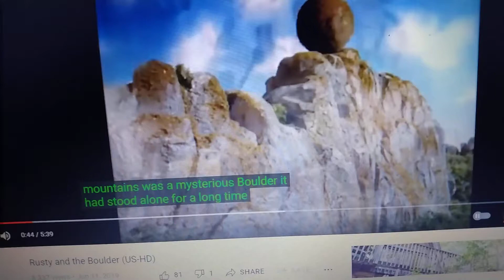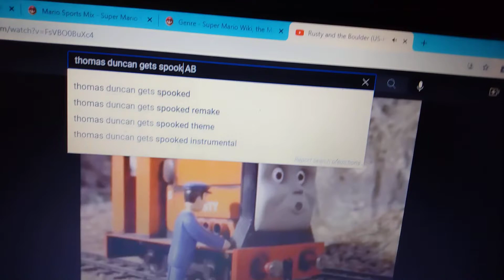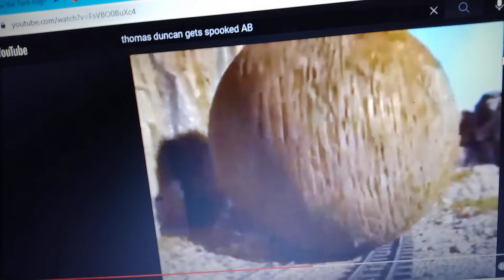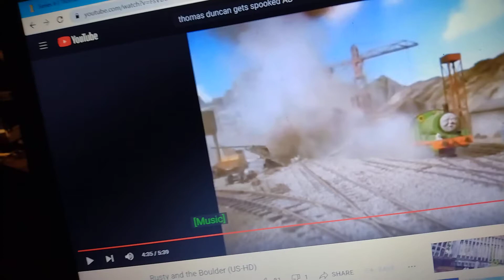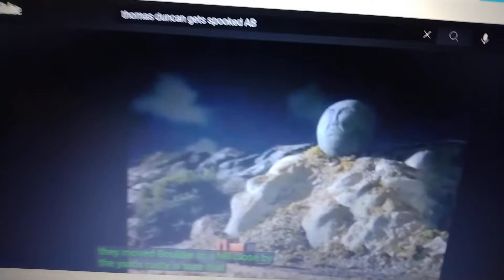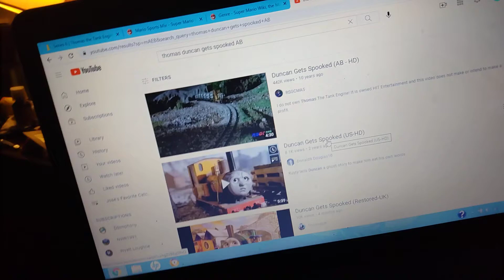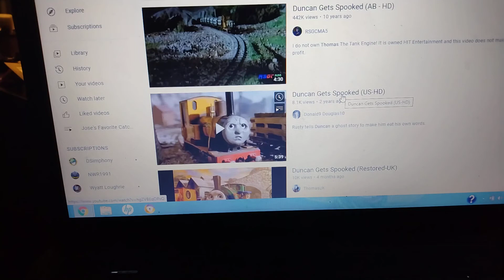Everything Wrong With Thomas The Train Season 5 Episode 25 Rusty And The Boulder